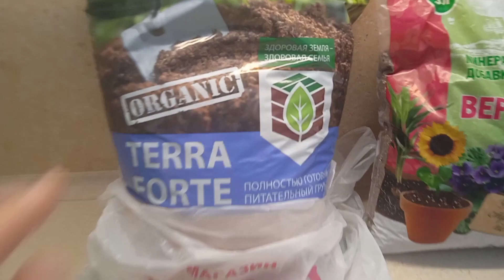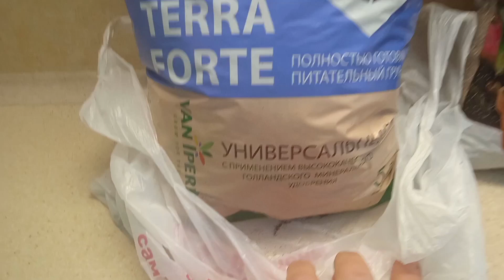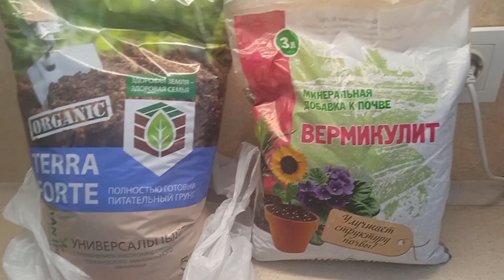ЭКСПЕРИМЕНТ продолжается Укореняю петунии в вермикулите грунте Жду положительного результата.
Видео про редьку

Видео про урожайные огурцы